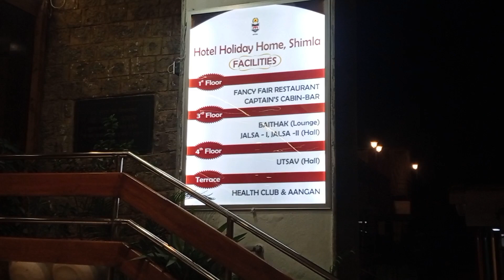Hotel Holiday Home,Shimla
Shimla - Beautiful Hill stations of India